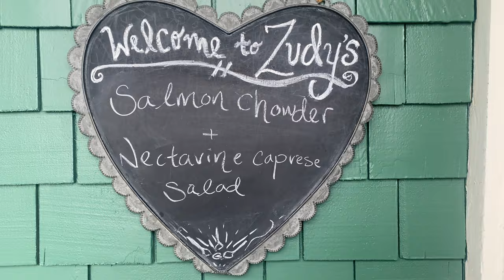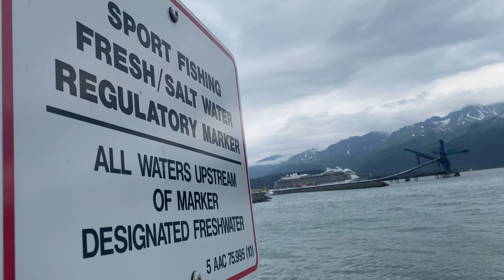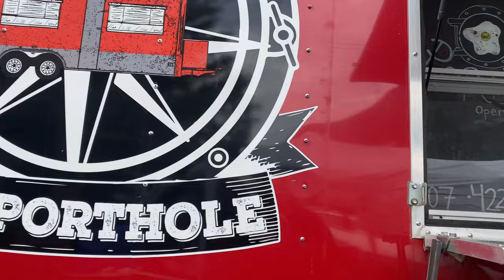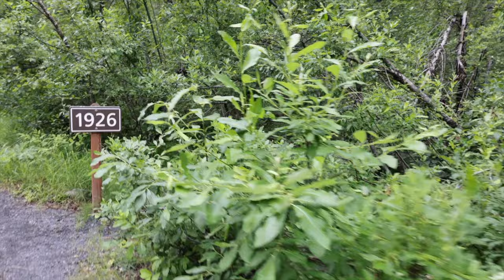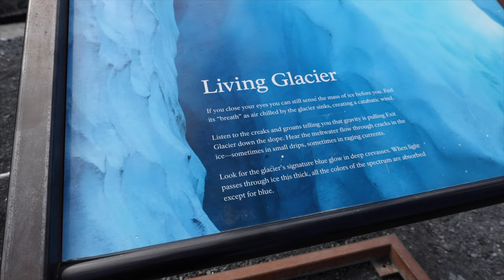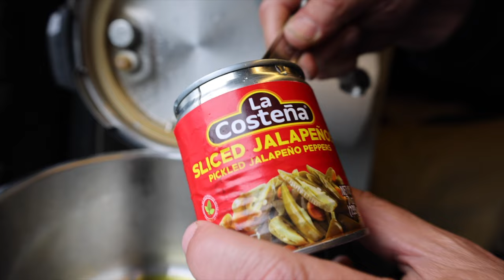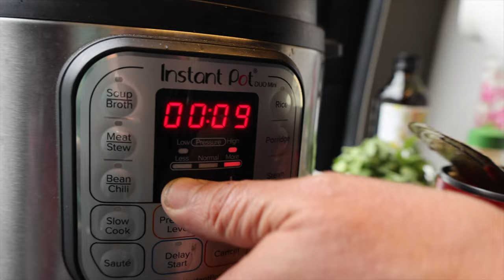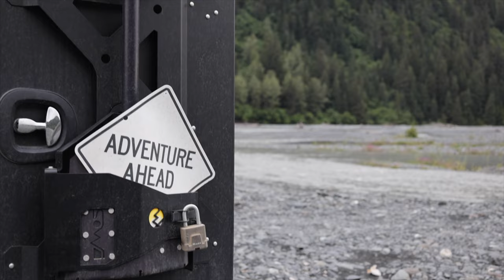Expedition Alaska: Bears, Glaciers, Vans and Food | Van Life Alaska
We begin this Alaskan Van adventure in Seward, Alaska. Bringing together a variety of vans from all over the United States along the Resurrection River; to come together and celebrate the flexibility and freedom experienced in our Winnebago Revel 4x4 Sprinter Van.  Taking on VanLife in all the ways most only dream of.  OverLanding in comfort when the storms pass through and we keep on going. Todays adventure shows us coming together and building trust and community.  We picked this special spot along the glacier fed Resurrection River in Seward Alaska to create a home base for those wanting to explore the Kenai Peninsula and enjoy some great restaurants for food. Some went Salmon fishing, others went whale watching and some took a float plane to Katmai National Park to visit Brooks falls and watch the Alaska Brown Bear feast on fresh Sockeye Salmon swimming up the Brooks River to spawn.  Jim whips up an Instant Pot Inspiration with Cynthia's fresh caught Halibut and Ember does her best to fit into the chaos.  We visit with new friends "MeowVanlife" (Instagram) as others stroll in to join our party.  We hike up Exit Glacier and after four amazing days of bonding, we begin our Expedition North, up the Dalton Highway, to Prudhoe. Bay, Alaska. Thank you for joining us, on another Alaskan Adventure.